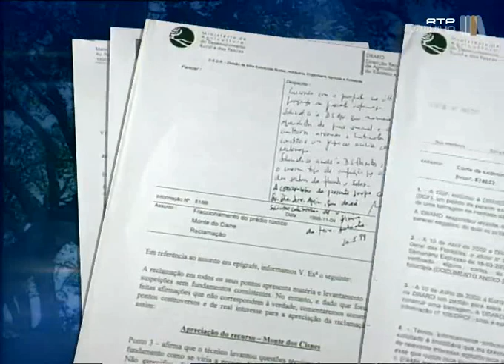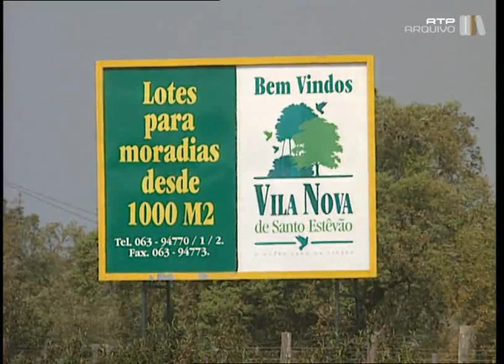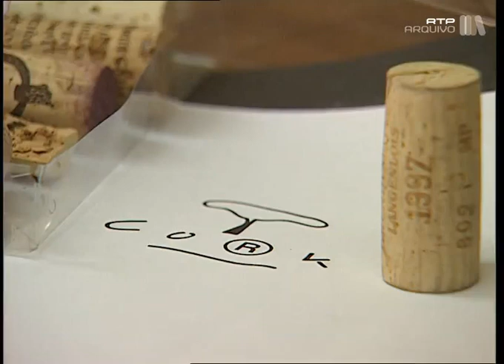RTP 1 - Planeta Azul - Montados de Sobro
RTP 1 - Environment documentary series: Planeta Azul - Montado de Sobro
Silvia Alves - Director
Ari de Carvalho - Sound editing and sound design.
2001